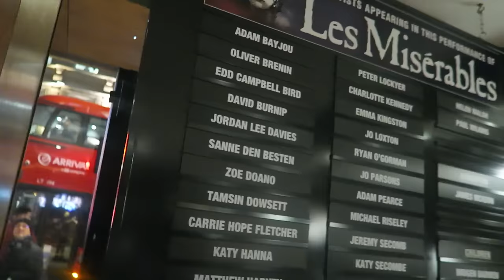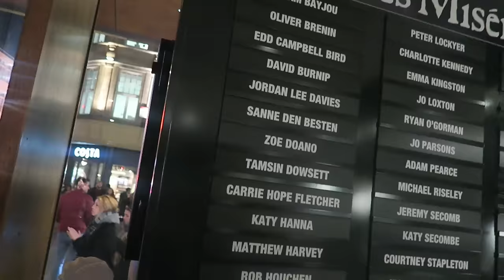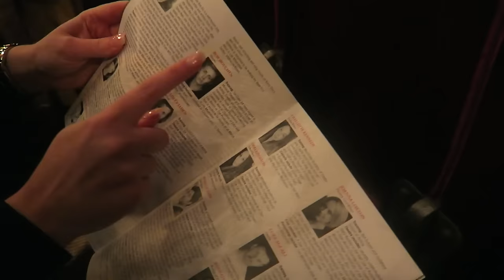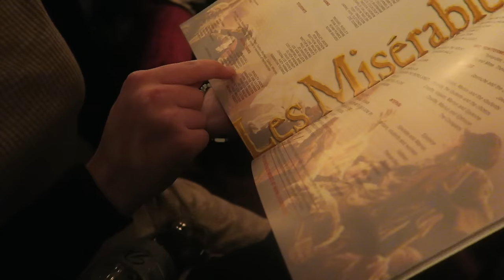Les Miserables - Vlog 2016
► Went to see Les Miserables in the West End!